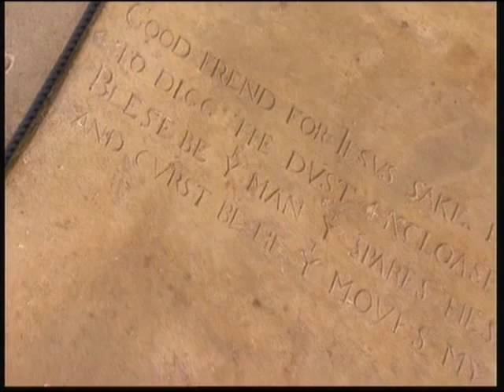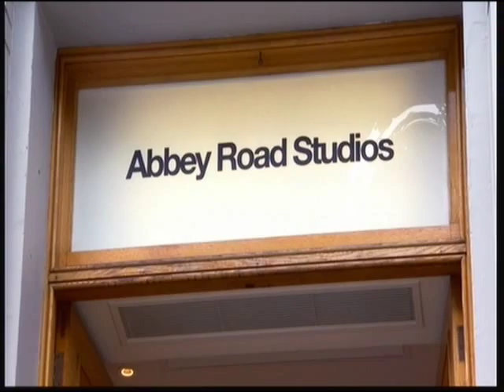Calais Prt2 SM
Calais 16th Aug 2015 Prt2 SM, songs sung:
Shall I Compare Thee To A Summers Day.